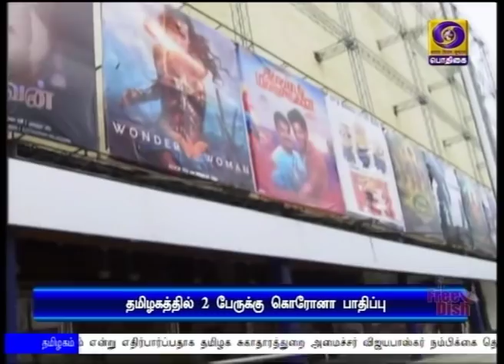பொதிகை இரவு 10.00 மணி செய்திகள் [20.03.2020]PodhigaiTamilNews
கொரோனாவைரஸ் அச்சுறுத்தலை முறியடிக்க, வரும் 22ஆம் தேதி மக்கள் வீட்டைவிட்டு வெளியே வரவேண்டாம் - நாட்டு மக்களுக்கு பிரதமர் நரேந்திர மோதி வேண்டுகோள்.

 இந்தியாவில் கொரோனாவுக்கு மேலும் ஒருவர் பலி.  179 பேருக்கு நோய்த் தொற்று இருப்பதால் தீவிர சிகிச்சை - மத்திய அரசு ஊழியர்கள் 50 சதவீதம் பேர் பணிக்கு வந்தால் போதும் என உத்தரவு.

தமிழகத்தில் வாரச்சந்தைகள், ஜவுளிகடைகள்,  பெரிய நகைக்கடைகளை வரும் 31 ஆம் தேதி வரை மூடவேண்டும் - முதலமைச்சர் எடப்பாடி பழனிசாமி உத்தரவு.